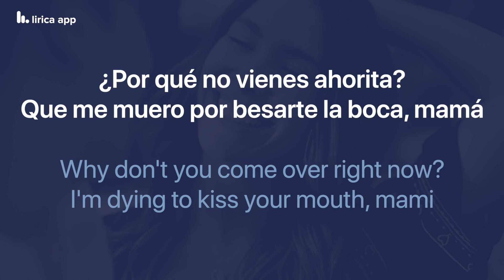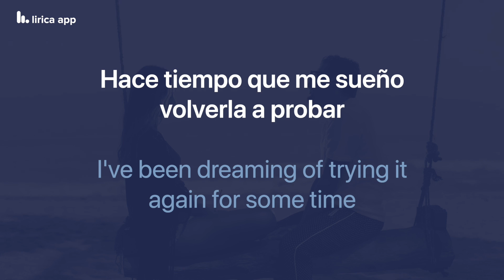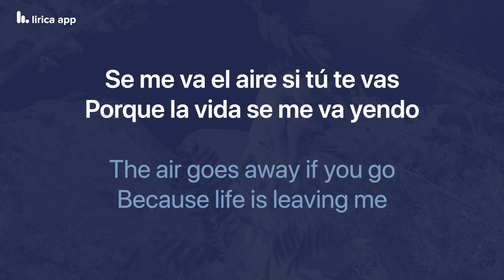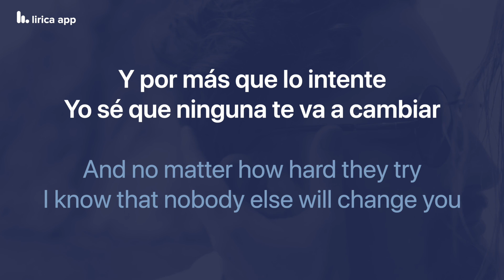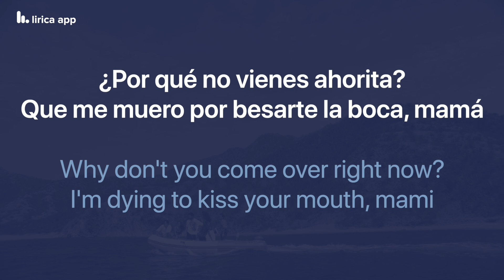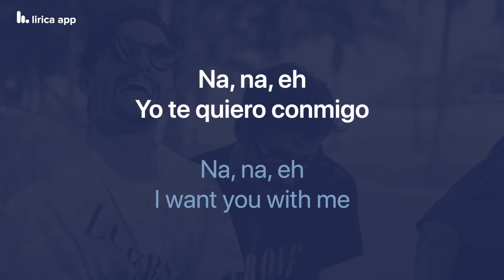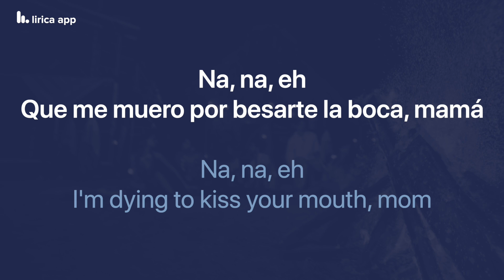Mau y Ricky, Camilo - La Boca (Lyrics / Letra English & Spanish)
Mau y Ricky, Camilo - La Boca  English & Spanish Lyrics Translation & Meaning / Dual Lyrics / Subtitles

Mau y Ricky, Camilo - La Boca  Letra en Inglés y Español Traducción y Significado / Subtítulos

Mau y Ricky, Camilo - La Boca  (Video Oficial - Official Video)